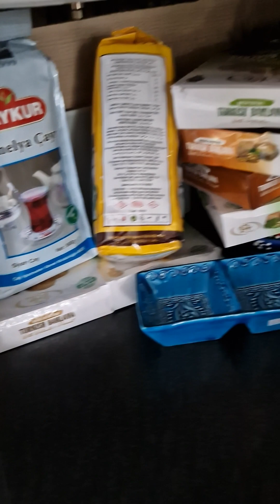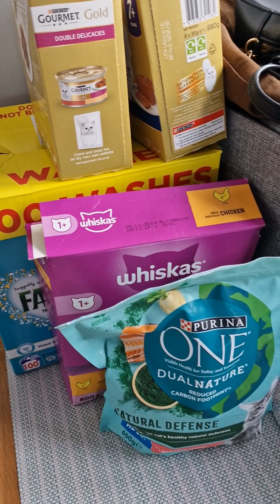Lamb Karahi - Succulent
Lamb Karahi cooked with traditional Kashmiri spices. Enjoy with raita, tandoori roti or fresh naan. Slow cooked (45 mins) for a perfect taste and culinary experience.